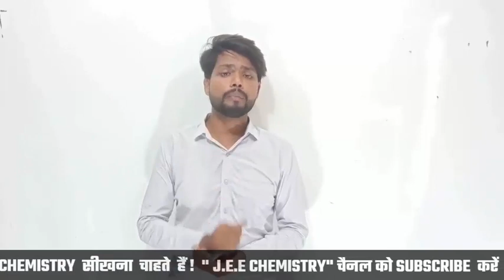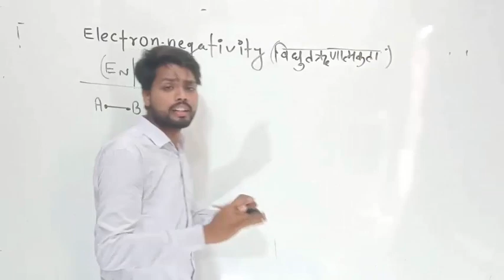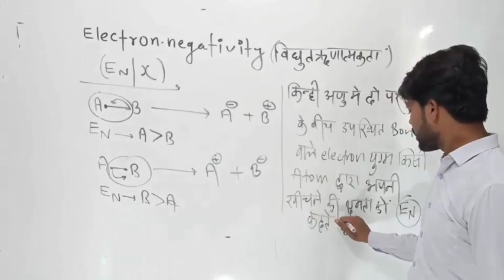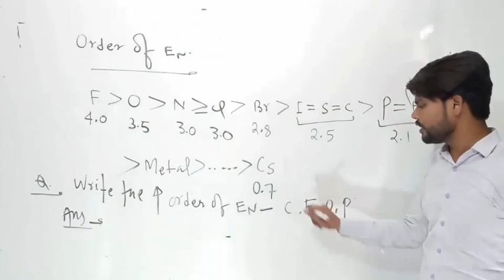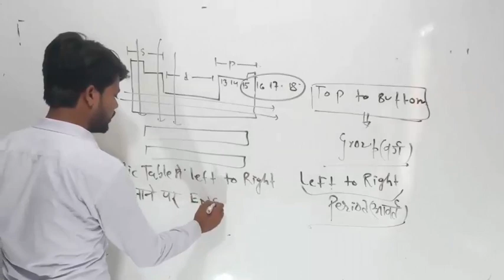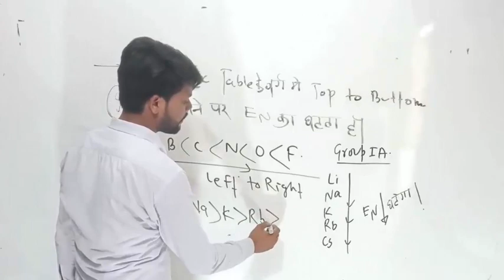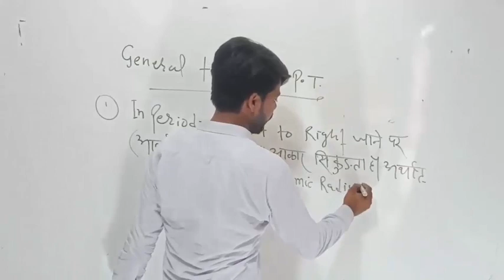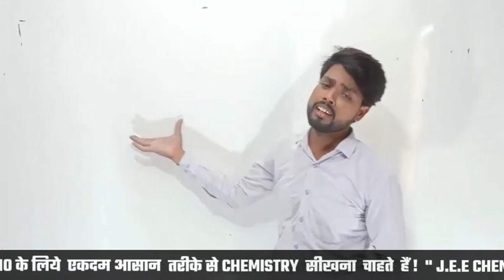INORGANIC CHEMISTRY | P-Block Elements |Topic- L-1 | Suryabhan sir |MSC MIRGANJ |For-12th/JEE/NEE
नमस्कार दोस्तों आप लोगो  का JEE  CHEMISTRY  में सवागत हैं  आइये आज हमलोग  IINORGANIC CHEMISTRY | P-Block Elements |Topic- L-1   के बारे  मे  सीखते  हैं ! आपलोग  इस  विडियो को धयान  देखें  SKIP  करके Na देखे  नहीं तो समझ मैं  नहीं आयेगा video को पुरा  देखे  ! कोई   दिकत आये   कमेंट में जा के  आपलोग हमसे Question  पूछे ! मैं हर Question को देखुनुगा और उसका जबाब  दूंगा !

      Thanks.